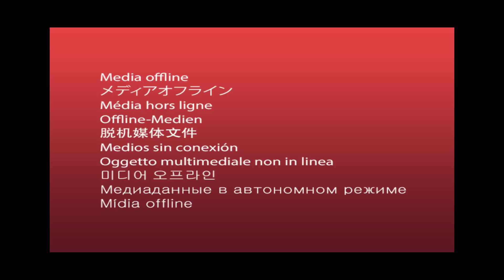The Phil's Gang Radio Show 03/20/2019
Phil's Gang Radio Show with Phil Grande. PHILSGANG.com is an internet company that provides stock market investing education information in financial markets. PHILSGANG.com members are taught with core essential strategies when it comes to investing by using stock charts.. PHILSGANG.com 877-600-GANG (4264)